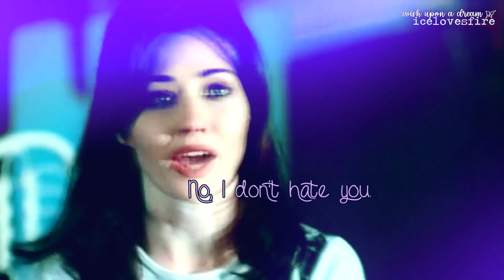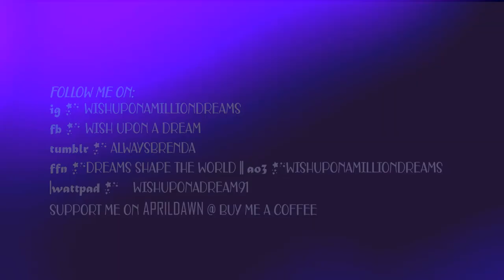ʙʀᴇɴᴅᴀ ᴡᴀʟꜱʜ ✘ "...it's my life."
✘ Song: Caity Baser
✘ 𝗙𝗶𝗹𝗺𝗼𝗴𝗿𝗮𝗽𝗵𝘆: Young!Bren - The Other Lover / Young!Val - Footage of Tiffani Thiessen at beauty pageant, inspired by Val's words about the Dynamic Duo's beauty pageant experience in 6x04 || Other Filmography of Shannen: 90210, Charmed, Escape My Life, Jailbreakers, View of Terror || London footage: Bridget Jones Edge of Reason
✘ Clips: DVD's, 123movies, for Tiffani, for movie marquee, for West End footage
✘ 𝙑𝙤𝙞𝙘𝙚𝙤𝙫𝙚𝙧𝙨: “I'm Brenda Walsh. I'm studying pre-law, pre-med, and pre-menstrual; I'm not really sure which one." - 4x05
◌ "I didn't really know Brenda that well." "Really? Well, you woulda liked her." - Clare & Val, 5x09
◌ "I am so sick and tired of everybody tellin' me how to live my life. It's my life, Dylan; I'll live it how I want to." - 4x09
◌ "I could be somebody." - 1x01
◌ "To be a bitch, or not to be a bitch; that is the question." - 2x03
◌ "Brenda, how can you wear that costume?" - Kelly, 1x17
◌ "I'll just listen." - 1x09
◌ "Are you suggesting that Brenda slept with him?" "You said it; not me." - Kel & Steve, 4x29
◌ "But you are wrong, Dad. You've been wrong for a long time. You're wrong about me, and you're wrong about Dylan." - 3x01
◌ "We're going home." "No. Not until you accept Dylan as part of my life." - Jim & Brenda, 3x01
◌ "Randolph's famous for sleeping with his leading ladies, isn't he?" "Well, that might be his style, but it's really not Brenda's." - Laura & Steve, 4x29
◌ "Put away your gun, Miller." - 3x27
◌ "I know how much you hate me." "No, I don't hate you." - Laura & Bren, 4x29
◌ "It means you like him coming around to cry on your shoulder." "Look, Kelly, what is wrong with you?" - Kel & Bren, 3x23
◌ "Brenda" - 4x27
◌ "Why is it with Brandon, you just wanted to make sure he knew about birth control, but my whole value system is on the line?!" - 1x10
◌ "It's just that we have so much history." - Kel (90210 1x11)
◌ "Have you ever met such a stuck-up bitch in your life?!" - some random friend of Darla's, 4x02
◌ "You have to have the courage to stick to what you believe in." - 4x32
◌ "I don't think she's so hot." - Darla's Dillon, 4x02
◌ "So you snuck around behind my back outta concern for my feelings. That's pretty pathetic, [Kelly.]" - 3x13
◌ "Make no mistake, Stuart; you are an idiot. I can't believe I kept your damn ring. Here, take it; I don't even want it." - 4x21
◌ "[What] we've got here is a manipulative little girl who is spoiled rotten to the core!" - Mighty Wielder of Power Over Teenage Boys - otherwise known as Jim, 3x02
◌ "I wanna do something meaningful." - 1x09
◌ "She's gonna wrap Stuart around her little finger, just like she does with everybody else." - Do you think he would have been so bitter about Paris if he'd known Bren and Dylan had been coerced - otherwise known as Brandon, 4x10
◌ "What's wrong with you guys?" - Louder for the haters in the back, Donna, 4x29
◌ "I can't listen to this anymore!" - Me every time I read or hear the same hater spiel -  or Cindy, 3x02
◌ "[Dylan,] she's talking to me; I have to listen." - 2x16
◌ "[Bren, why do you] wanna be in charge of the Pig Skin Prom, of all things?" - Dylan, 3x10
◌ "...all the money raised for the dance goes to the Alvarado Street Elementary School for their Christmas drive." - 3x10
◌ "She thinks she's so hot, [just because she's from Beverly Hills.]" - Darla's same friend, 4x02
◌ "You bitch." "Get off my stage!" - Laura & hell yes go Roy, 4x29
◌ "What's his name?" "You don't need to know his name. He's just a strung-out seventeen-year-old." "He's only seventeen?" - Bren & Unnamed Inspector played by Richard Gant, 2x25
◌ "But it's not fair that you just write her off." - Bren to Mrs. Teasly about Donna, 1x19
◌ "Peace." - 4x25 aka one of my fav episodes Idc
◌ "You know, you're gonna be okay. And I'm gonna be okay." - 3x03
◌ "You ever been stabbed in the back by somebody you trusted?" "Yeah, I'm an old hand at that." - David & Bren, 4x05